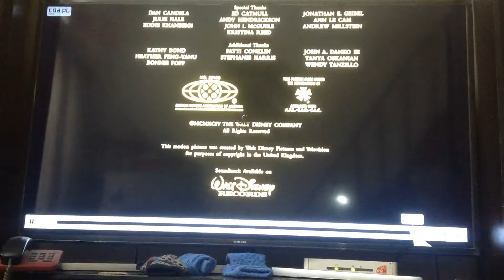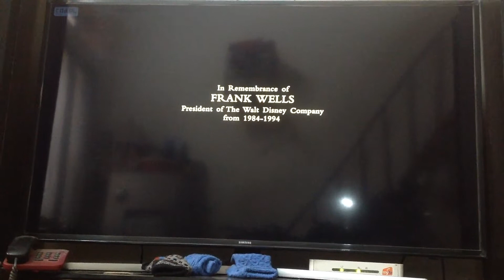Walt Disney Pictures/Walt Disney Animation Studios/Distributed By WDSMP (2009 – 2012)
"The Lion King" (1994/2011) DVD Poland